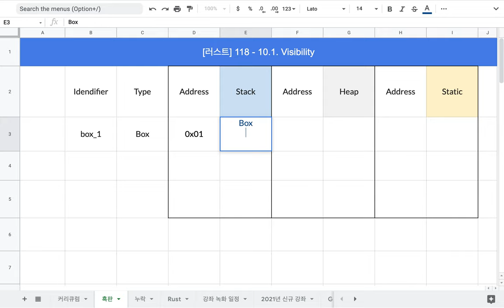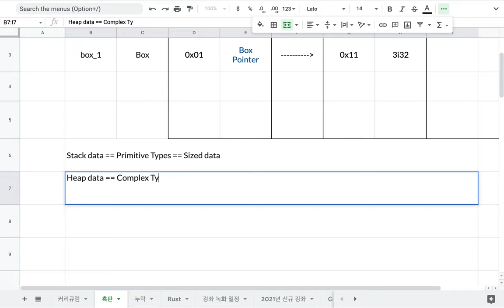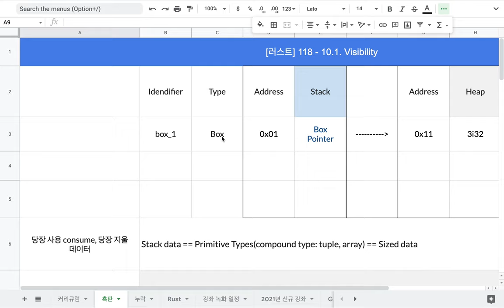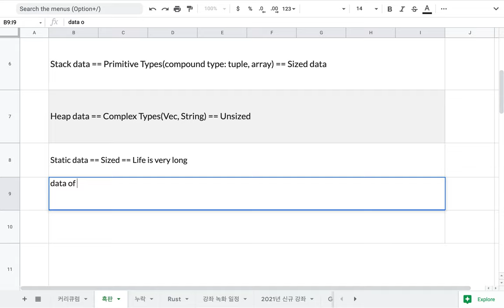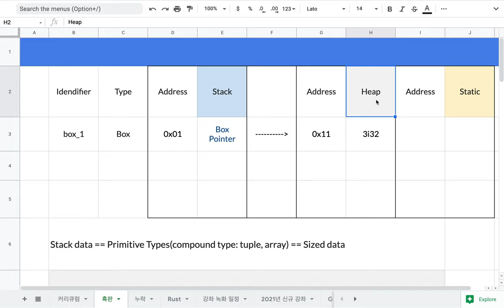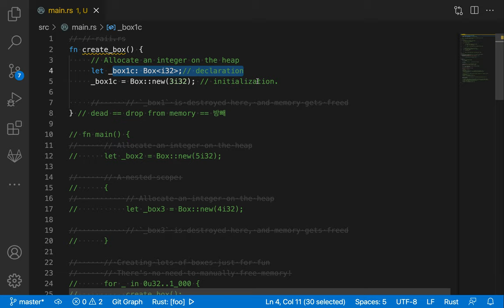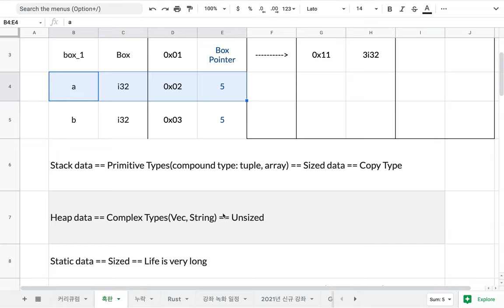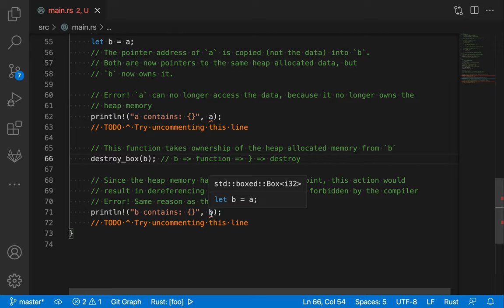[러스트] 125 - 15.1 RAII, 15.2 Ownership and moves